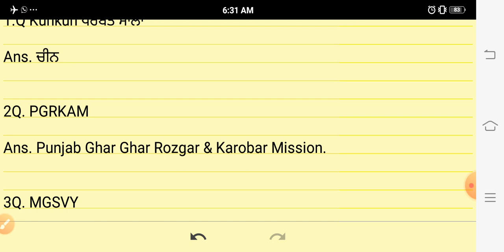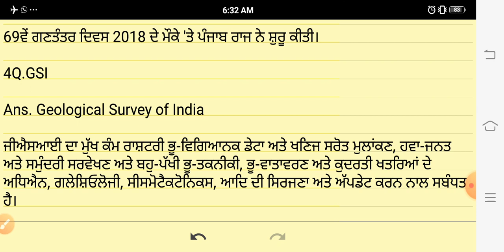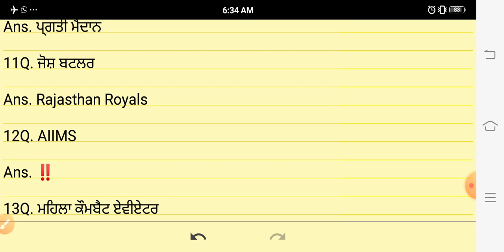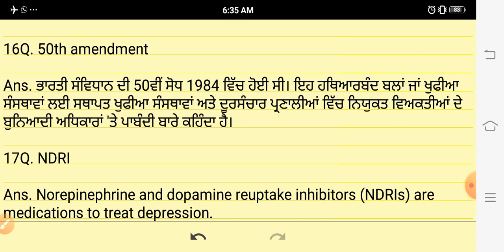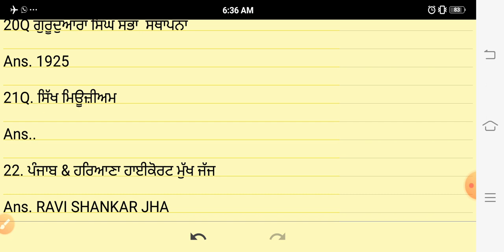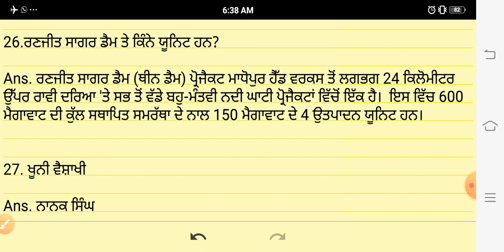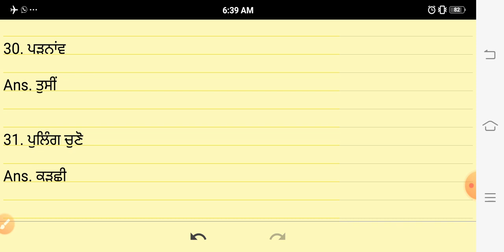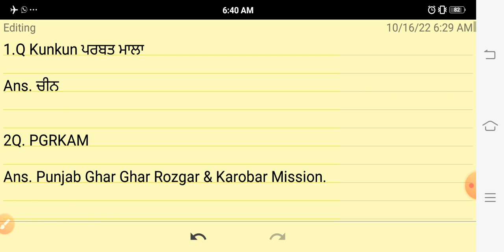Punjab Police Head constable paper analysis || 15 October 2022 || Mr Education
Punjab Police HeadConstablePaper Analysis2022
 15 October 2022 head constable paper analysis

ਪੜਾਈ ਇਕ ਮਜ਼ਾ ਹੈ ਸਜ਼ਾ ਨਹੀਂ 🤗 ਸਾਰੇ Government Exams ਦੀ ਤਿਆਰੀ ਕਰਨ ਲਈ ਇਸ Telegram ਗਰੁੱਪ ਨਾਲ ਨੂੰ join ਕਰੋ । ਦਿਲਚਸਪ ਤਰੀਕੇ ਨਾਲ ਸਾਡੇ You Tube channel ਤੇ ਸਾਰੇ ਵਿਸ਼ਿਆਂ ਦੀਆਂ Classes ਲਗਾਈਆਂ ਜਾ ਰਹੀਆਂ ਹਨ। ਜੁੜੇ ਰਹੋ, ਕਾਮਯਾਬੀ ਜਲਦ ਹੀ ਤੁਹਾਡੇ ਕਦਮ ਚੁੰਮੇਗੀ ✌️

New Cabinet Minister of Punjab 👇🏻

Most Important 1500 Polity Mcq Series 👇🏻

Master Cadre SST  Previous year Question Paper Solved 👇🏻

Master Cadre Punjabi Previous year Question Paper Solved 👇🏻

Punjab Police Constable Previous year Question Papers  👇🏻